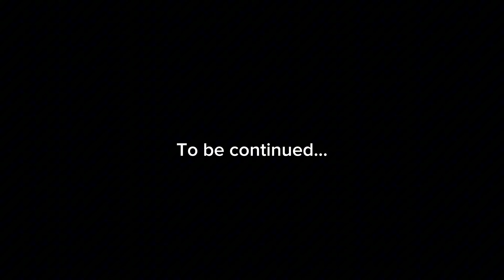What if the Uppermoons were kids? | Gacha life 2 | Demon Slayer | Kny | AU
I swear if anyone says how are they walking in the sun. It's because this is AN AU ( ANOTHER UNIVERSE) I'm not gonna reply to those commenting this I swear. I always get this comments. Anyways enjoy. 💓🌸